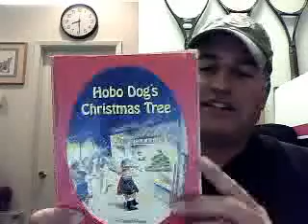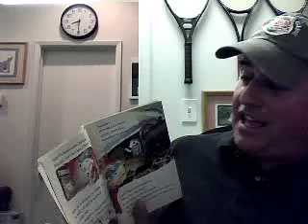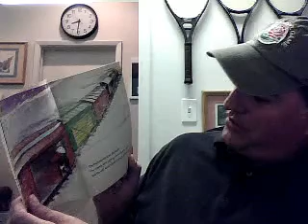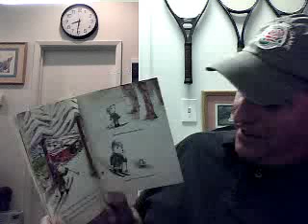A Call To Resist!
Andy, the lonely Libertarian Citizen of California, makes a call to RESIST!  Urges his brother and sister Americans to prod their school system to teach about the Declaration of Independence, King George's Tyranny, the Stamp Act & Writs of Assistance, and the Constitution!  Join in squeezing the Federal Government of its funding -- TAXES -- Stop Paying them!